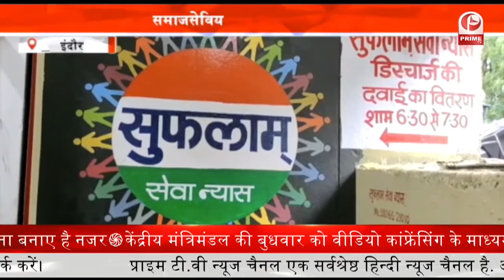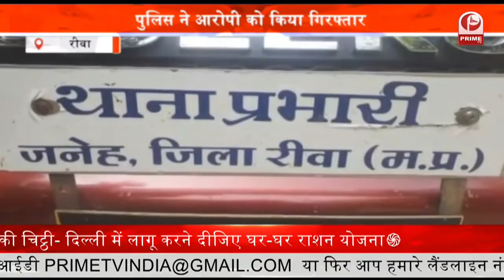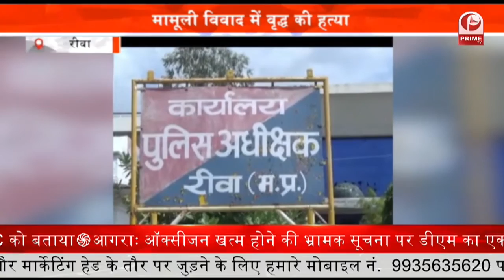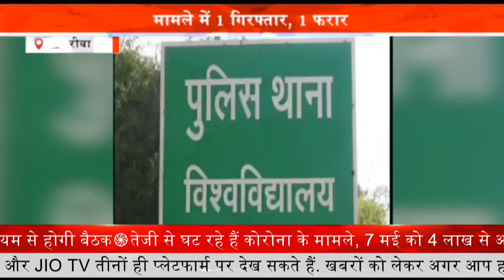Acid Attack on Girl : प्रेम में युवती पर एसिड अटैक || युवती समेत 2 बच्चियां भी हुई घायल || Prime Tv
रीवा में एकतरफा प्रेम में युवती पर एसिड अटैक हुआ है... मामला जनेह थाना क्षेत्र का है. बता दें कि युवती घर पर अपनी दो भतीजियों के साथ लेटी हुई थी... इस दौरान आरोपी ने घर के छप्पर से एसिड फेंका... इस घटना में युवती समेत 3 झुलस गए है... जिसमें 2 मासूम बच्चियां भी है... जिन्हें इलाज के लिए रीवा के संजय गांधी हॉस्पिटल में भर्ती कराया गया है...